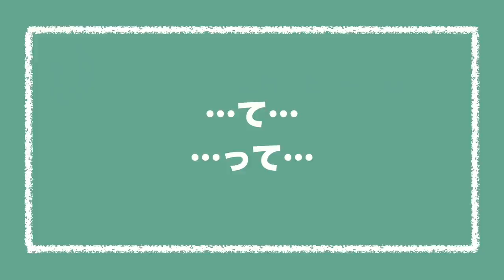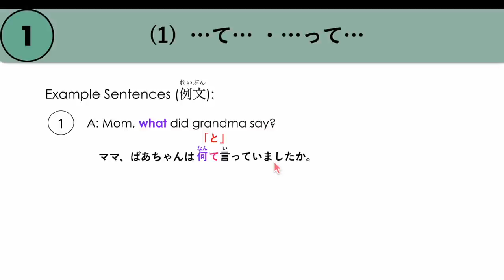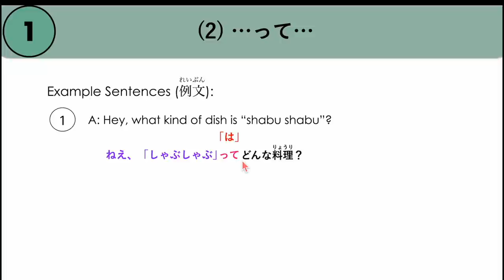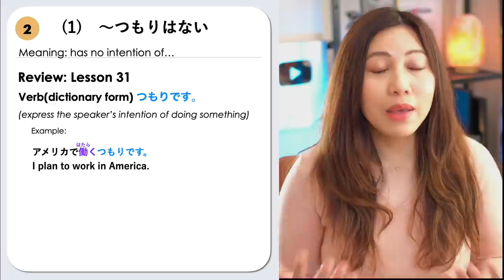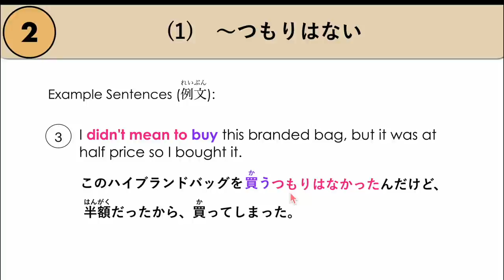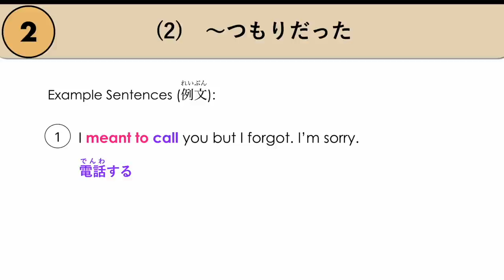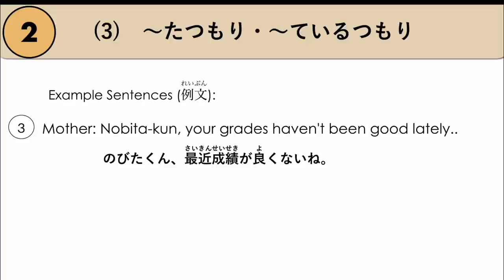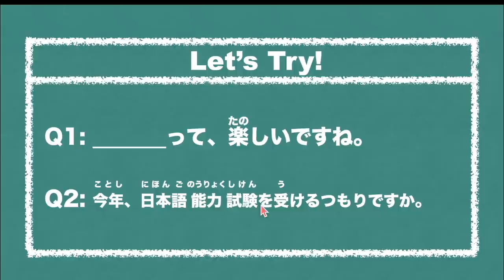Intermediate Japanese Lesson 6 Grammar (N3 JLPT) PART 1 Minna no Nihongo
//TIMESTAMP:
0:00 Intro
0:48 ～って heard/said that...
7:39 ～って as a topic marker
11:32 ～つもりはない
18:35 ～つもりだった
20:48 ～たつもり・～ているつもり
26:47 Let's Try!